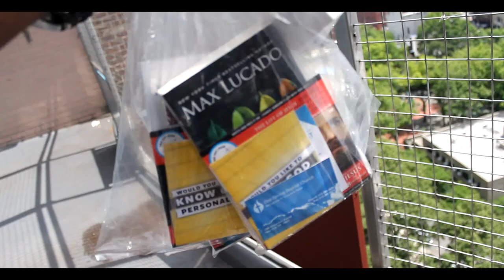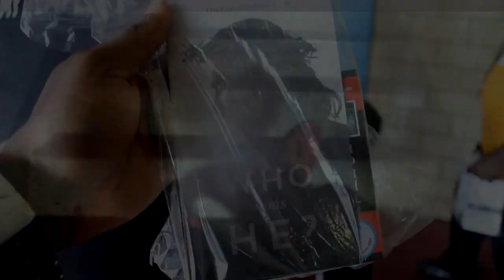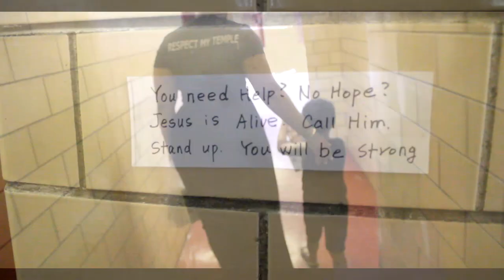Community Day with our Godson(VLOG)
For those of you who asked to sow a seed into our ministry or for our little bundle of joy on the way can be done via Cash App and through Zelle. We truly appreciate your support and your generous heart😊. God Bless & much Love to all from Will & Dom 🙏🏾

OUR PERISCOPE- @WillandDom

Wills info

Doms info